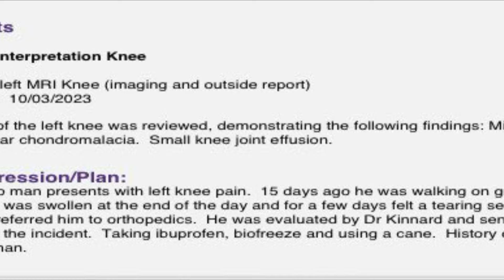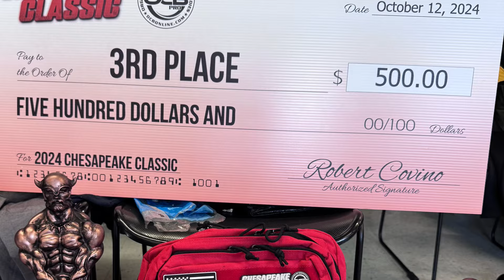Powerlifter To Pro Natural Bodybuilder: One Year Body Transformation At Age 48 w/ Busy Life & No TRT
This short video is a summary of my last year, in which I transitioned from a 15 year competitive powerlifter to a rookie natural bodybuilder who won his pro card. It is also the beginning of what I intend to be a year long series of videos documenting my journey to the 2025 OCB Yorton Cup.